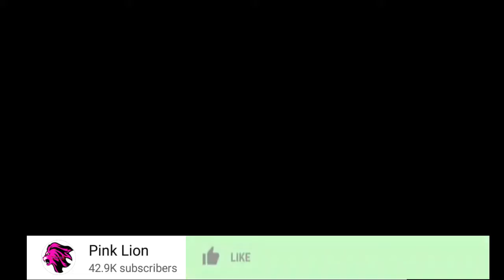ANGALIA JINSI TANASHA DONNA ALIVYOLIKUZA UMBO LAKE ,KUMBE ANAFANYAGA HIVI ILI KUWA NA BODY KUVUTIA